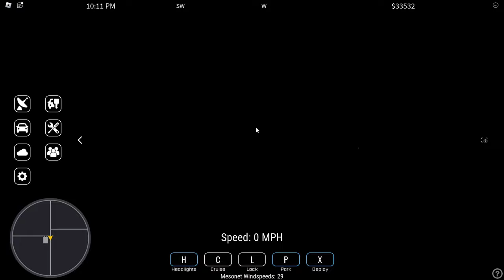This High Risk Day Was Horrible | Helicity EP2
Hello everyone and welcome to todays video!

In today's video we were supposed to have a really good day with tornadoes based on the Thermodynamics but that was not the case. It was an absolute horrible day.

Are you interested in Semi-Realistic Roleplay on FiveM? {Please note, a computer, a legal copy of gta 5, and discord is required as well as you must be at least the age of 16.} Join here and apply today! :

The music in this video was created by me using AI for the singing and helping out with the lyrics.

Songs Used In Today's Video are:
                Electric Heartbeat by, Dazrhin

Todays video was assisted and edited by my buddy @ThatRandoAuxiliary. Please let Rando know how you guys appreciate his editing skills and work :)